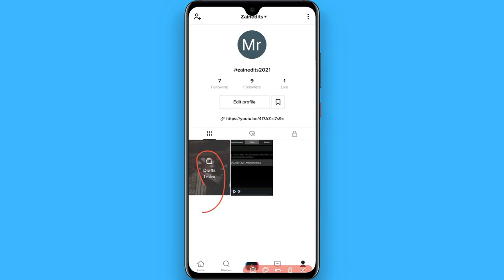How To Save Videos As Drafts On TikTok (EASY)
Learn How To Save Videos As Drafts On TikTok (EASY)

In this video I will show you how to save your TikTok videos as draft. This will be a short guide that shows you exactly how to save draft TikTok videos.